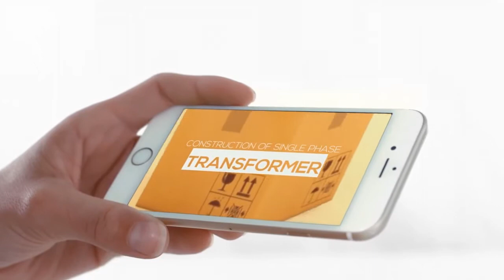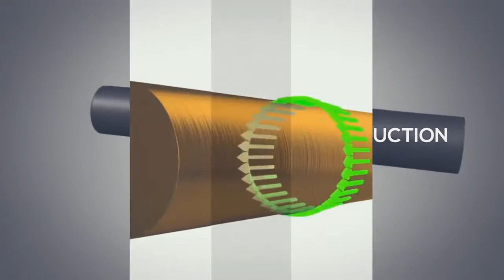iLearn-Redefining Education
We introduce you to iLearn, a revolutionary approach towards education. This platform promises to make learning content simple and fruitful.
a large number of engineering topics are on the way where we will cover various fields of engineering such as Electrical, Mechanical, Electronics, Civil, Computer Science and many more.